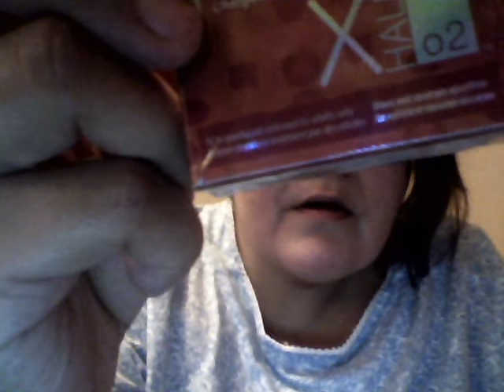using the E-Hookah to quit smoking jan 1412.wmv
This is my very 1st video with me in it, please excuse the messy hair and no make up. I just wanted to announce to the world that i am making  a New Years resolution and attempting  to quit smoking using the E-Hookah. It is like smoking a PrimeTime minus the nicotine.